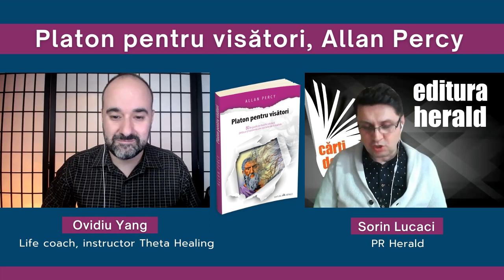Ovidiu Yang - Platon pentru visători, Allan Percy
Astăzi am discutat alături de Ovidiu Yang (Life coach, instructor Theta Healing) și Sorin Lucaci (PR Herald) despre Platon, părintele gândirii occidentale. După două mii de ani, înțelepciunea sa ne pune la dispoziție nenumărate întrebări, răspunsuri și revelații pe care le putem aplica în viața de zi cu zi.

În volumul „Platon pentru visători - 80 de pastile de filosofie cotidiană pentru a-ți transforma cele mai bune idei în realitate", îndrăgitul autor Allan Percy a strâns optzeci de mici lecții menite să ne călăuzească și să ne inspire.
Un volum plin de prospețime, în stilul bine-cunoscut al lui Allan Percy, Platon pentru visători vă va oferi prilejuri de meditație în fiecare zi și vă va convinge că gândirea antică greacă este astăzi mai aplicabilă și mai actuală ca niciodată.

„Prin intermediul acestor 80 de pastile de înțelepciune practică, Platon ne învață, printre multe altele, cum să ne transformăm visurile în realitate, cum să ne gestionăm timpul sau să ne bucurăm de prietenie o viață întreagă. Porţile Academiei se deschid cu fiecare pagină a acestei cărți, ca să te ajute să meditezi la viața ta de zi cu zi și să faci schimbările necesare pentru a nu rămâne în lumea visurilor și a ideilor. Scopul este să pui în practică aceste pastile filosofice pentru a duce o viață mai înțeleaptă, mai clară, mai fericită." - Allan Percy

📖 „Platon pentru visători - 80 de pastile de filosofie cotidiană pentru a-ți transforma cele mai bune idei în realitate", Allan Percy, colecția Colibri